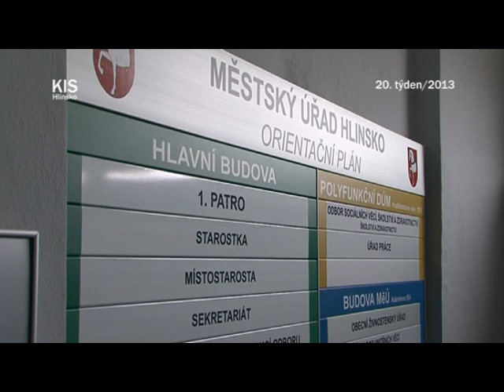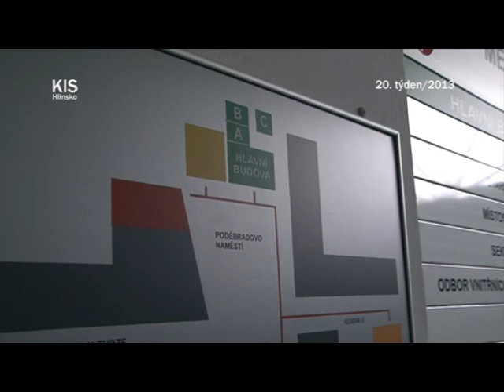Pravidelné zasedání Rady města